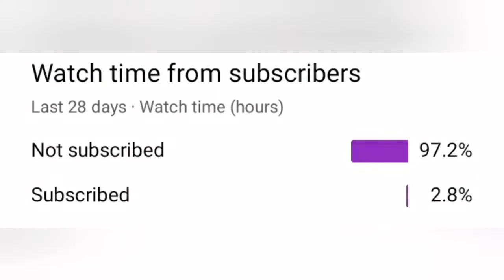|PË|Completed Collet All Reward Money Hill Climb Racing 2